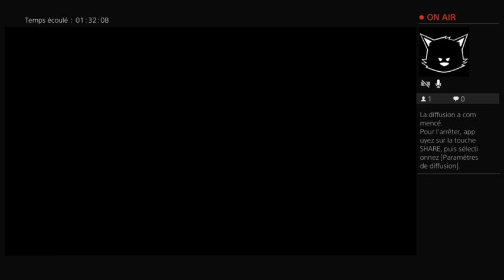Let's play Berserk #9 Combat contre Femto le faux-con.